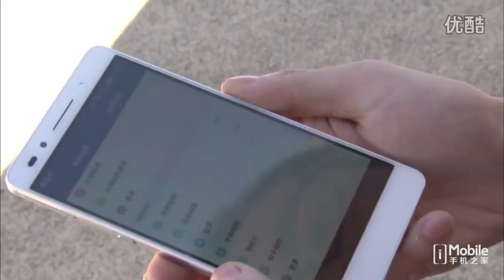Huawei honor 7 first look